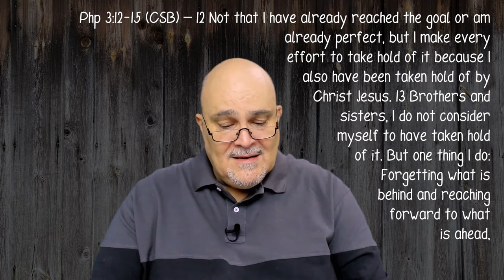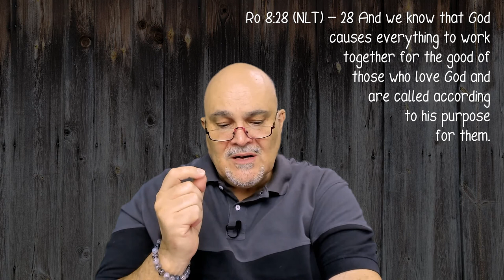Totsiens Gister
Ou-Jaarsaand Boodskap 2021